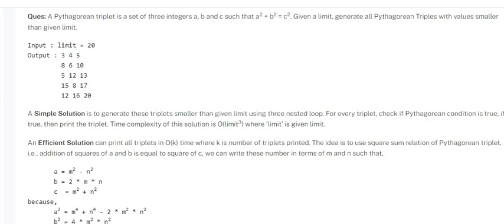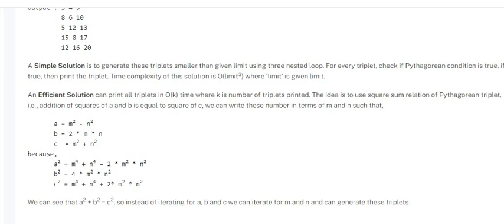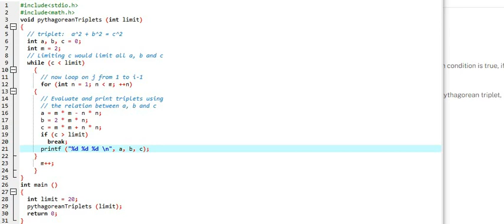109 ) generate all Pythagorean Triples with values smaller than given limit in C